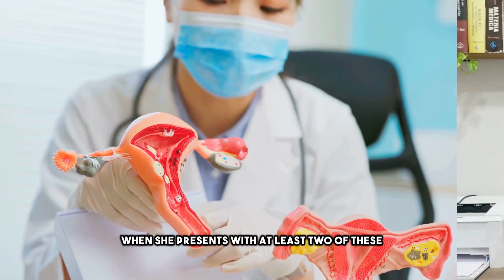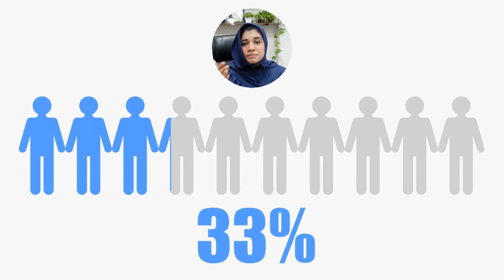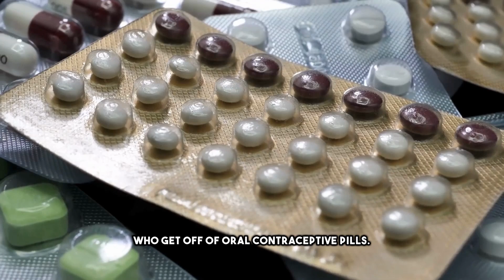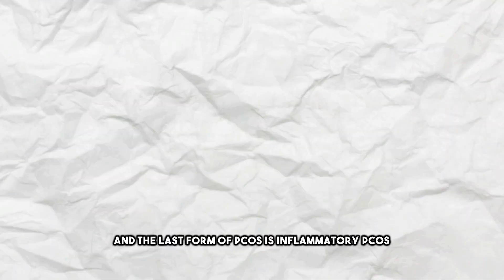Types of PCOS | Understanding PCOS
Hey Everyone,
PCOS is one of the most common disorders in women and the statistics have been on a steep rise. Identifying the condition and also knowing the type of PCOS helps you manage your condition better. This video highlights the 4 Types of PCOS and ways in which you can manage it.

Timeline
00:00- Statistics and Diagnosis
01:44- Introduction
02:17- Insulin Resistance PCOS
03:40 - Post Pill PCOS
04:40- Adrenal PCOS
05:27- Inflammatory PCOS
06:33- Conclusion

 You can also watch These videos that would be helpful-

Hey,
This is Dr. Zainab Tajir. I am a homeopathy consultant, Psychological Counsellor and Bachflower Therapist. I help women balance their hormones and Improve their Fertility through Homeopathy and Holistic Lifestyle changes. I am also a passionate educationist and love educating women in understanding their bodies, hormones and Fertility better and to take control of their health. Thank you for being a part of my corner on the Internet.